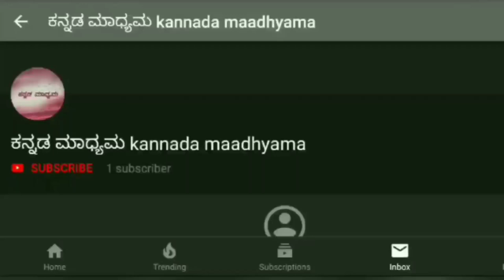ಈ ಹುಳು ಕಚ್ಚಿದರೆ ಏನಾಗುತ್ತೆ ಗೊತ್ತಾ..? trypophobia amazing facts in kannada